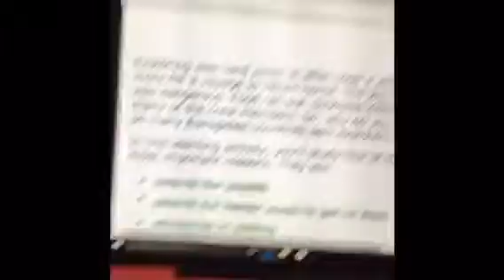My night routeen